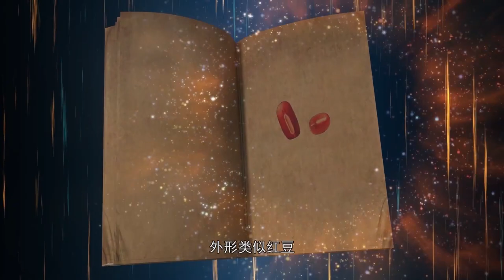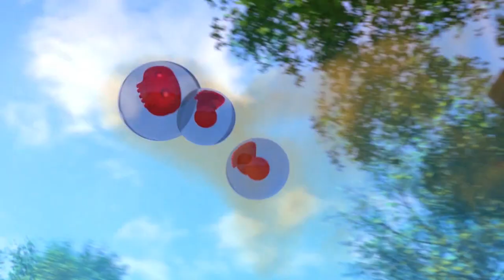Plant Elves 05